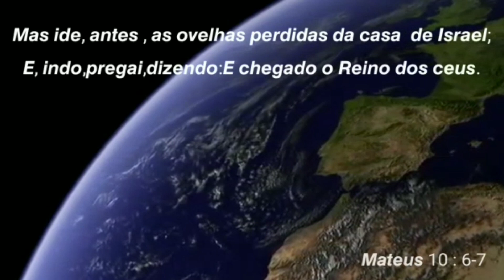ESTA ACABANDO O TEMPO CUIDADO!!!O MESSIAS ESTÁ A PORTA!!!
Paz do Senhor a todos irmãos(a) pra vcs que querem ajudar essa obra que precisa muito do seu apoio está aí o número da conta, que Deus os abençõe.

Banco Bradesco
Agência 2224
Conta 1014281 Dig 4
Nilcéia de Souza Silva
Conta Poupança
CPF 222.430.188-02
Para vcs que sabem que nós vivemos pela fé e deseja ajudar a minha família vou deixar o número de contato 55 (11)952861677.Deus abençõe a todos em nome de Jesus.